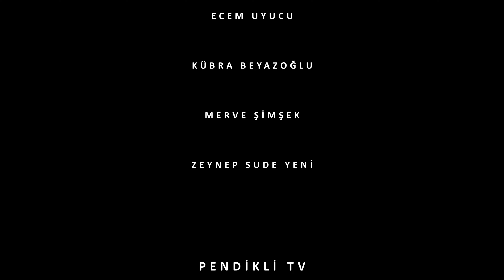SİYASİLER - Bölüm 8 - Memleket Partisi Pendik İlçe Başkanı Binali Karaman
2023 Cumhurbaşkanlığı ve Milletvekilliği seçimleri öncesi; siyasi partilerin ilçe başkanları, il başkanları, milletvekilleri, milletvekili aday adayları ve hatta genel başkanları program konuğumuz olacak.

Bu kapsamda, Pendik'te ilçe başkanlığı bulunan tüm siyasi parti temsilcilerine ulaşmaya çalıştık.
Talebimize olumlu dönüş yapan siyasilerden biri olan Memleket Partisi Pendik İlçe Başkanı Binali Karaman 8. bölüm konuğumuz oldu.

Memleket Partisi'nin Siyasi Çizgisi, Genel Başkanı Muharrem İnce'nin CHP'den Ayrılma Süreci, Genel ve Yerel Siyaset ve tabii ki 2023 Cumhurbaşkanlığı Seçimi konu başlıklarımızdandı.

İyi seyirler.